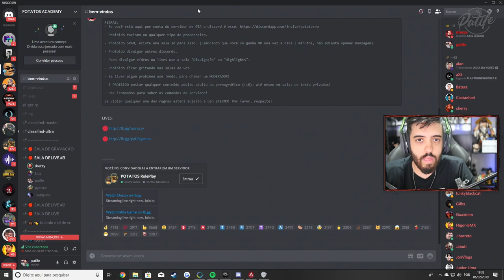APEX LEGENDS TO VIRANDO SNIPERO! SÓ BALAÇO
Video com jogatina MONSTRA de APEX LEGENDS! Só vamo!

--Máquina Gamer--
GeForce RTX 2080 TI
I7 7700
16 GB Ram

Odyssey Z
GeForce GTX 1060
i7 8750
24 GB de RAM

É nóixx!